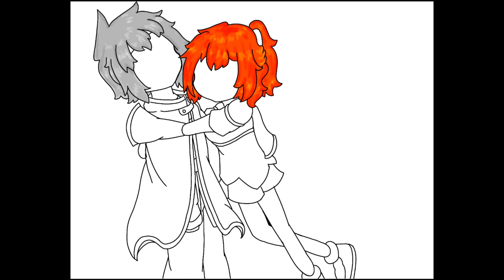Puyo Puyo - Love Potion! (Or Is It..?)